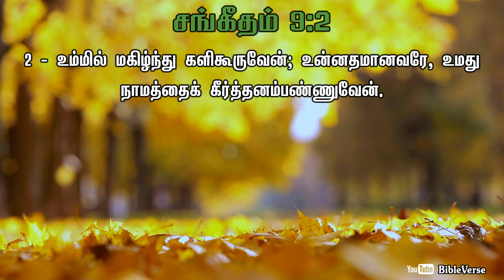Daily Bible Verse | தினசரி பைபிள் வசனம் | Today Bible Verse in Tamil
உம்மில் மகிழ்ந்து களிகூருவேன்; உன்னதமானவரே, உமது நாமத்தைக் கீர்த்தனம்பண்ணுவேன்.